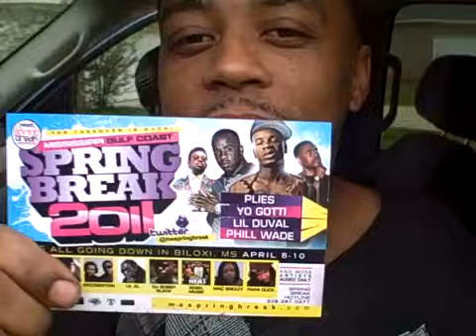Commonwealth Dream Team live in Jack Town with Rebel Musik VLOG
We give you insight looks into what is going on and what we are into.